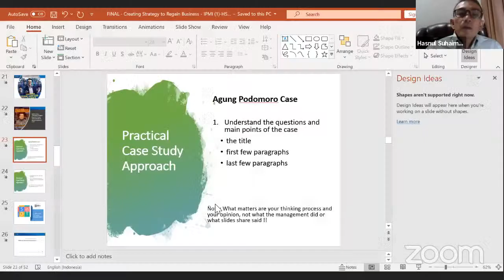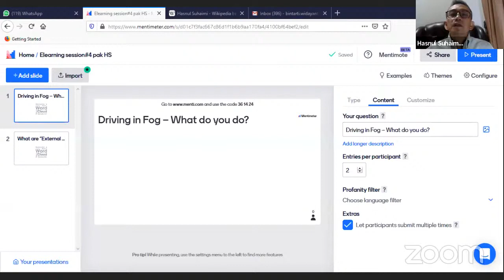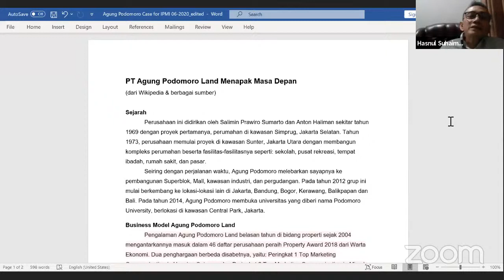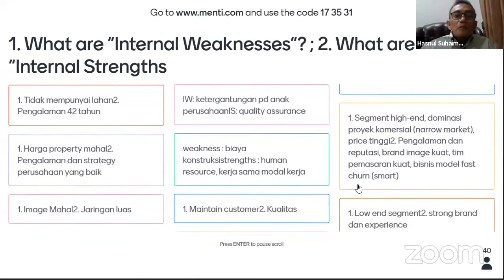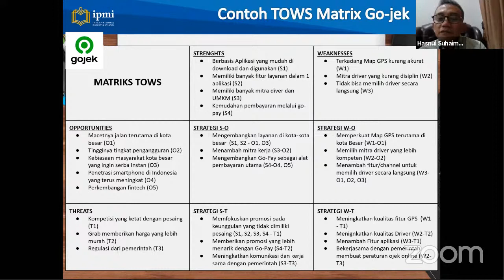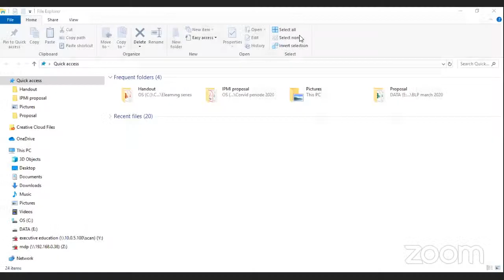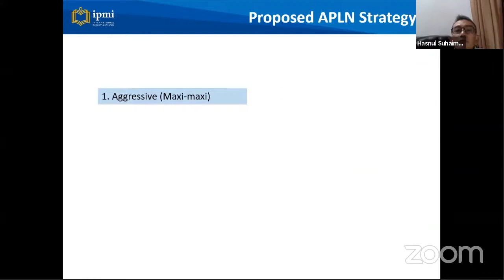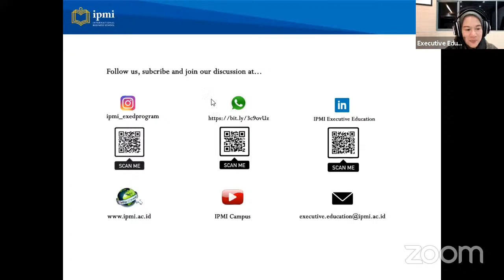WEBINAR E-LEARNING SERIES : CREATING STRATEGY TO REGAIN BUSINESS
PMI Executive Education E-Learning Series Program session #4 ⠀
"CREATING A STRATEGY TO REGAIN BUSINESS"⠀
Successfully scaling a business is all about doing the fundamentals and having the stamina to see it through. By taking proactive steps now, you can put your business in a more secure position to stay strong and recover faster once the crisis subsides. In this session, you will learn ways to grow your corporate business fast despite the crisis.
Key points:
* Identify the crisis and the business disruption caused by COVID-19 pandemic
* Create strategy using TOWS Matrix
* Pick your battle: Aggressive Strategy, Diversification Strategy, Turn-Around Strategy, Defensive Strategy
Facilitator:⁣⠀
Hasnul Suhaimi, MBA
(Executive & Business Coach; Chairman of BOC, PT Pos Indonesia; Adviser @ Bukalapak.com; IPMI Lecturer)
Date/Time:⁣⠀
Thursday, June 25th, 2020 | 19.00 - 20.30 (GMT + 7)
Venue: Zoom (Let's learn online!) Registration:⁣⠀
Or scan QR Code⁣⠀
Registration is open until 23 June 2020. Limited Participants!⠀⁣⠀